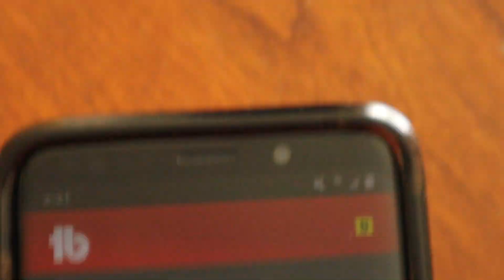1k subscriber Mystery Box Giveaway!!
Thanks everyone for Helping me Reach the goal of 1k Subscribers.
and watch any past video all the way though

►Smack that LIKE button and comment on your favorite Item that was in this box.